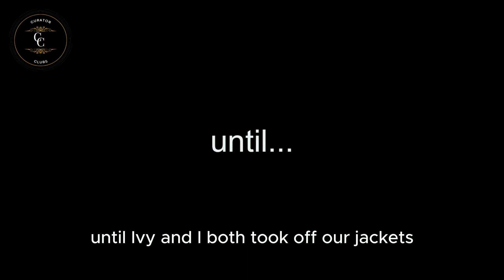Dancing with my Boyfriend | Luxury Shower | Mixed Messages Parody | Moral Stories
❤ Curator Clubs ❤
yEAH NONE OF THAT WENT AS PLANNED
In the end card he was pretty tired ahaha, but also cause he doesn't want me to chuck another jacket at him ahaha~ I'll redeem myself one day lolol x,D

The Curator Clubs series helps children to:
★ Think Independently
★ Exercise Logical Thinking
★ Develop Teamwork
★ Explore the World